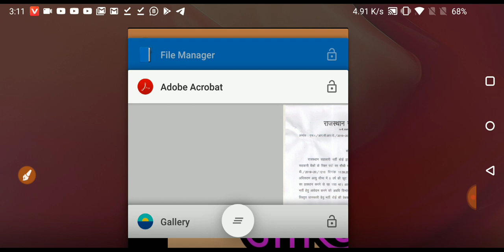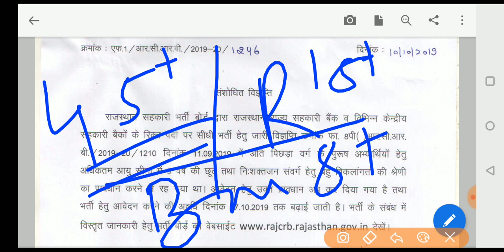खुशखबरी राजस्थान सहकारी बैंक के विद्यार्थियों के लिए।।Exam date will be final soon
[9/13, 7:34 AM] Apogee Edutainer: rajasthan cooperative bank recruitment 2019, the rajasthan cooperative bank, rajasthan co operative bank syllabus,